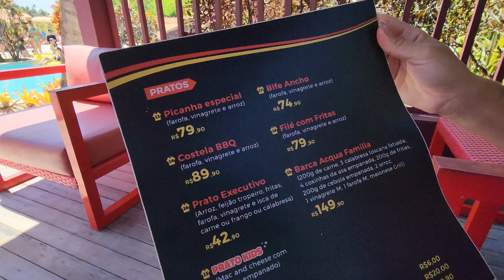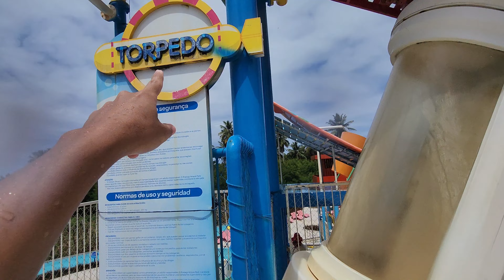PRATAGY ACQUA PARK - MACEIÓ, o melhor parque aquático de Alagoas.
Pratagy Acqua Park o melhor parque aquático de Alagoas.

Mergulhe nesta aventura

Viva tudo isto em Maceió

Com a temática de fundo do mar, você e sua família usufruirão de um espaço totalmente pensado e planejado para a diversão e o lazer na companhia do nosso mascote Pratagynho e sua turma.

São mais de 15.000 m² com piscinas, 4 toboáguas, 10 tobogãs, aquaspray, barco temático, rio com correnteza, e estrutura completa de lazer e alimentação.

Para quem busca ainda mais conforto, exclusividade e privacidade no coração do Acqua Park, as ilhas Bora Bora, Maldivas, Mykonos, Galápagos e Noronha, do espaço VIP Arquipélago, são perfeitas para aquela festinha entre família e amigos.